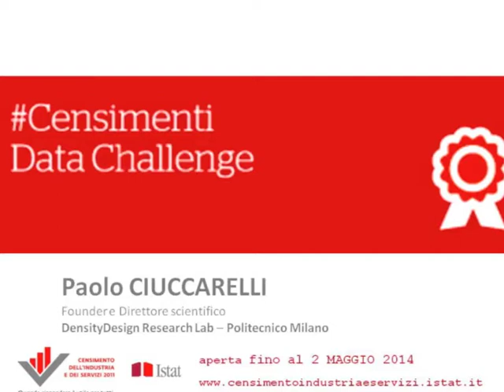Paolo Ciuccarelli - I Censimenti nelle mani dei data designer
Paolo Ciuccarelli, Founder e Direttore scientifico DensityDesign Research Lab -- Politecnico Milano, membro della Giuria Censimenti Data Challenge, invita i data designer a prender parte alla contest dell'Istat sul riuso del dati del Censimento generale dell'Industria e Servizi e Censimento delle Istituzioni non profit. L'invito è a "partecipare per vincere".